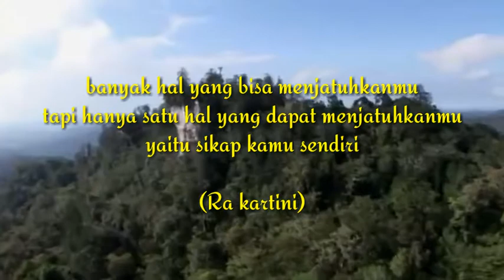KISAH PEREMPUAN HEBAT MELEBIHI IBU KARTINI (Rd ayu lasminingrat) dari garut jawa barat